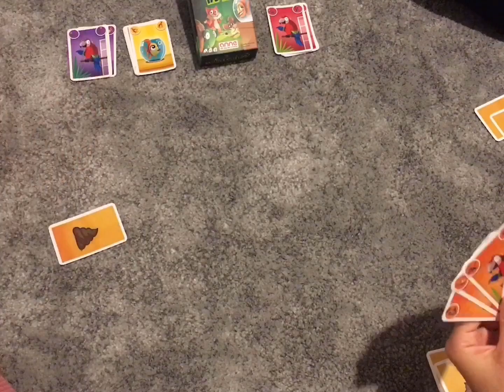Ödüllü Oyun🏆 Kim Yaptı?? Dikkat ve Refleks Oyununu Oynadık!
Salonun ortası pisletilmiş. Ya sizin ya da diğer oyunculardan birinin evcil hayvanı yapmış olmalı. Fakat kim? Sevimli minik bir tavşanın gururlu sahibi olarak, hızlıca bu eyleme bir açıklık getirmeniz gerek. Hafızanıza ve hızınıza güvenmelisiniz, yoksa masum bir hayvanı suçlayarak ortadaki pisliği temizlemek zorunda kalabilirsiniz :(

Beceriler: Hafıza, dikkat, hız, konsantrasyon
Yaş Grubu: 6+ Yaş